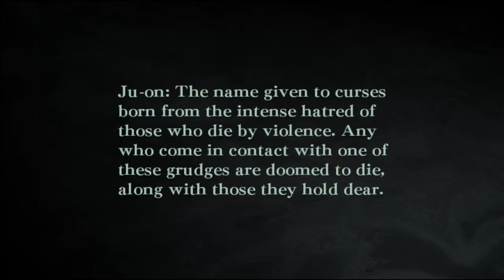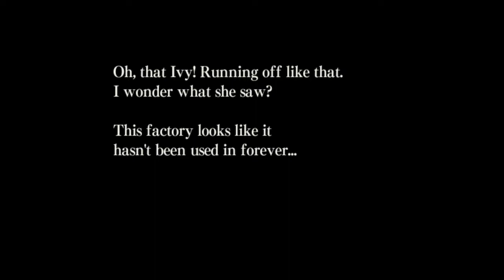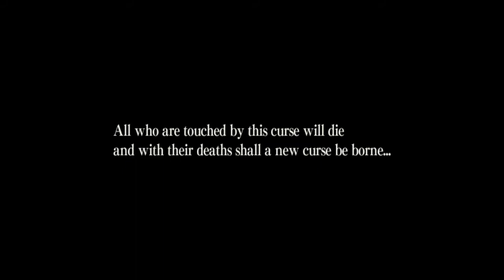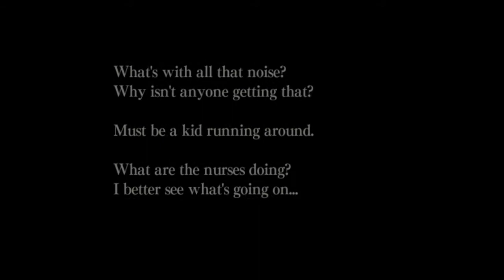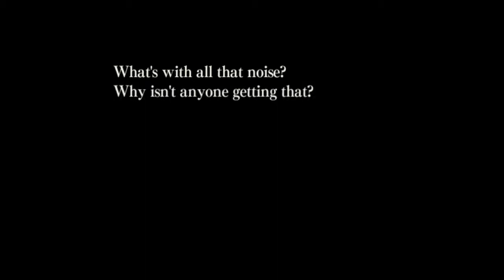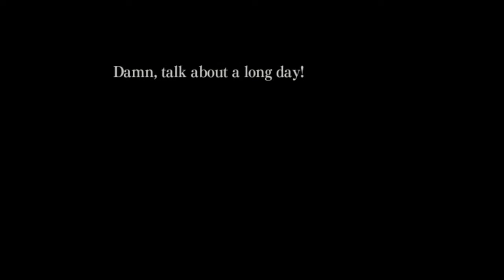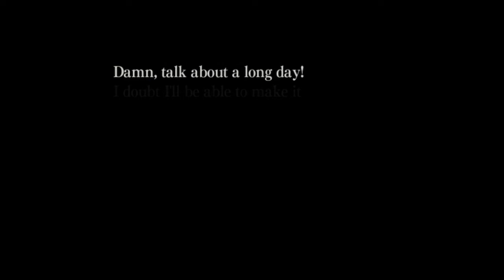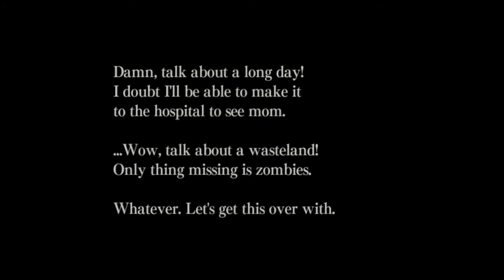Horror Games| Ju-On: The Grudge| Dolphin Emulator - Happy Halloween